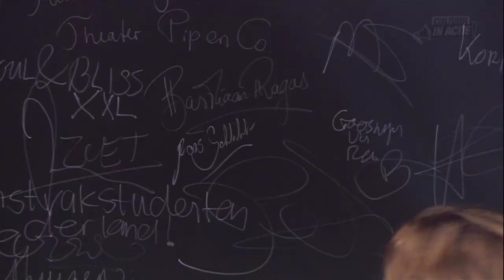Roos Schlikker - Cultuur in Actie!